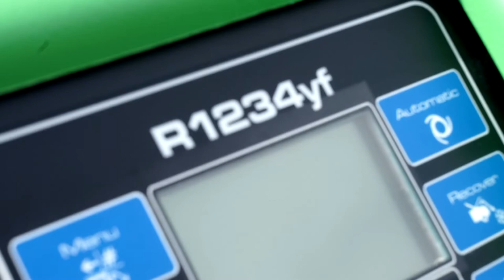O czym za tydzień w (nie tylko) ZZA Kółka odc. 8 |TVSUWAŁKI